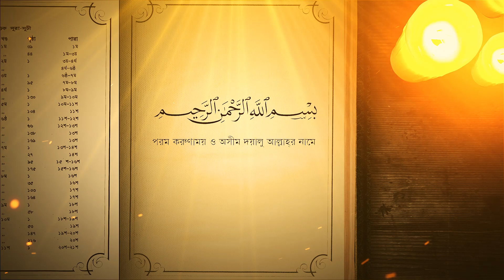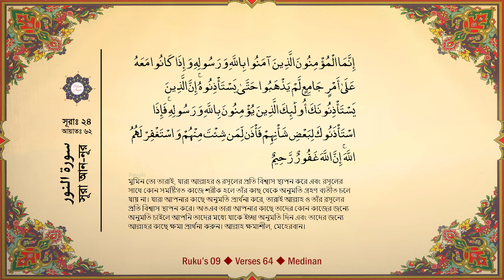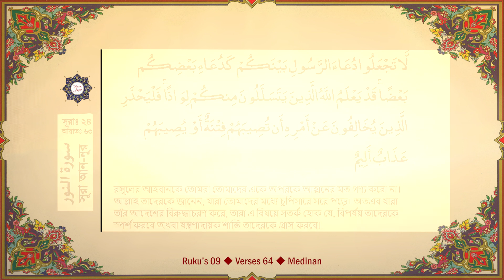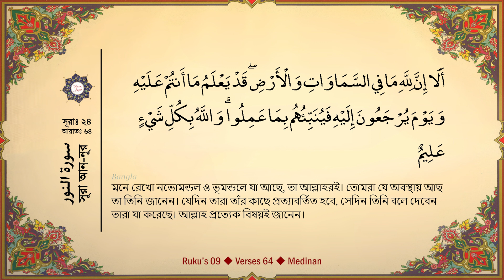Al Afasy - Surah An-Nur | সূরা আন-নূর বাংলা অনুবাদ সহ | Quran Recitation | Surah 24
Quran Recitation | Surah 24
Surah An-Nur | সূরা আন-নূর বাংলা অনুবাদ সহ
Beautiful Arabic recitation with Bangla Translation
Label: Islami Jagat